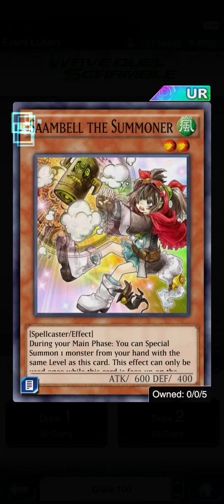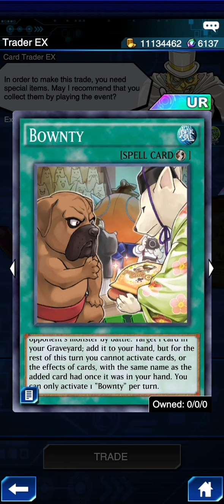Wave Duel Scramble - Challenge Match, Hardest difficulty Blue Eyes White Dragon. Yu-Gi-Oh Duel Links